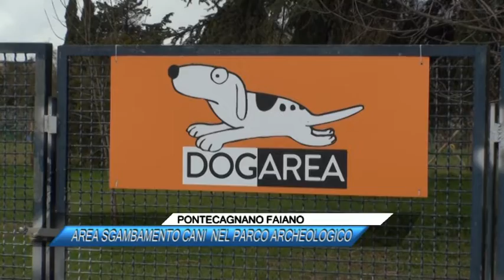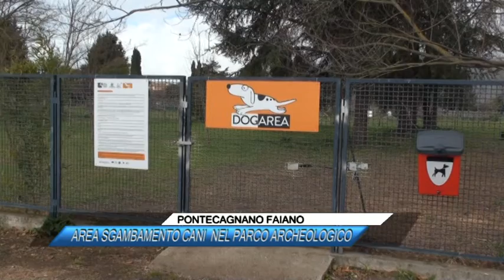PONTECAGNANO FAIANO, AREA SGAMBAMENTO CANI NEL PARCO ARCHEOLOGICO